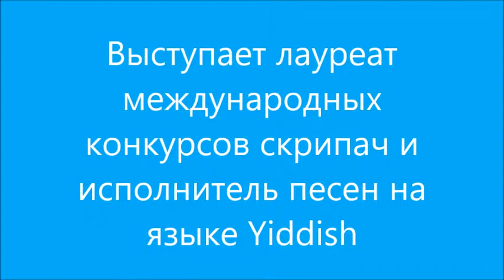Выступает исполнитель песен на языке Yiddish Семен Гринберг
Арт - ресторан Delux Алекса Ческиса. Выступает лауреат международных конкурсов скрипач и исполнитель песен на языке Yiddish Семен Гринберг - Produced by Ishai Fuksman,
 Part 1  - Israel, 2018